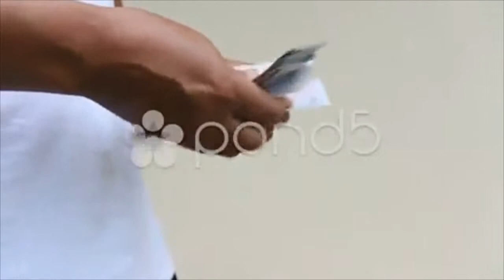money counting. Stock Footage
This is a preview quality. Get access to high quality stock media Our channel is created to help you search among the best stock footages of the world. Every video is picked up manually by professional editors. So we really know what you need for editing. Use your Skrill Moneybookers account to pay for goods, send and receive money all over the world! Stock Footage